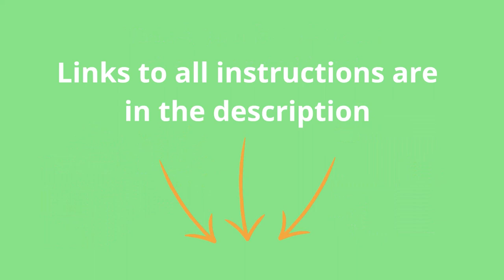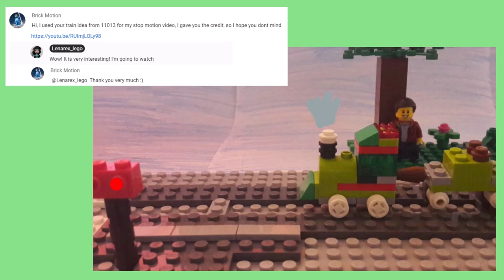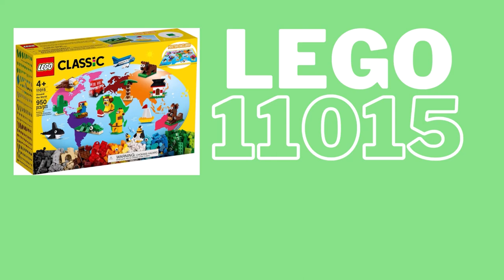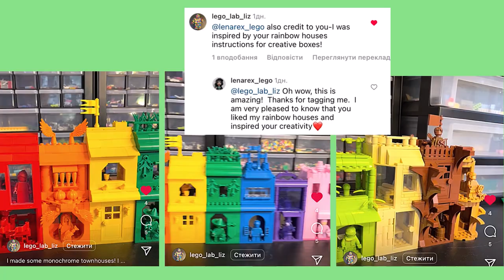THANK YOU 5000 SUBS Lego classic building ideas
I am very glad that there are more and more of us! I am glad to share my work with you, communicate, look at your buildings according to my instructions. This is very, very inspiring!

Or tag me on Youtube, Instagram or Tiktok @lenarexlego

00:00 start
00:13 Lego classic 10696 subscriber's photo
00:47 Lego classic 10698 subscriber's photo
01:25 Lego classic 10713 subscriber's photo
01:31 Lego classic 10715 subscriber's photo
01:36 Lego classic 10717 subscriber's photo
01:46 Lego classic 11005 subscriber's photo
01:53 Lego classic 11008 subscriber's photo
02:00 Lego classic 11011 subscriber's photo
02:17 Lego classic 11013 subscriber's photo
03:15 Lego classic 11014 subscriber's photo
03:26 Lego classic 11015 subscriber's photo
03:51 Lego classic 11016 subscriber's photo
03:59 Lego classic 11017 subscriber's photo
04:13 Lego classic 11018 subscriber's photo
04:48 Lego classic 11019 subscriber's photo
05:36 Lego classic 11020 subscriber's photo
05:45 Lego classic 11021 subscriber's photo
05:59 Lego classic 11022 subscriber's photo
06:08 Lego classic 11028 subscriber's photo
06:13 Lego classic 11029 subscriber's photo
06:19 Lego classic 11030 subscriber's photo